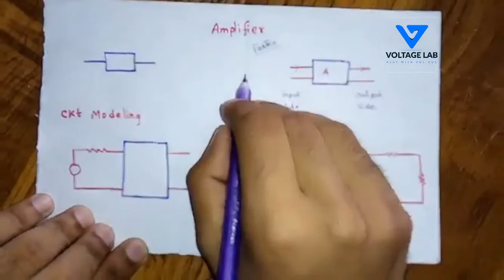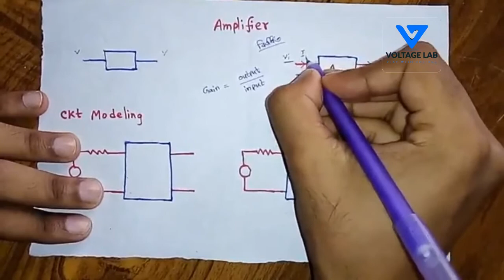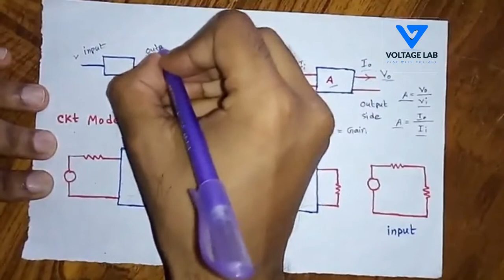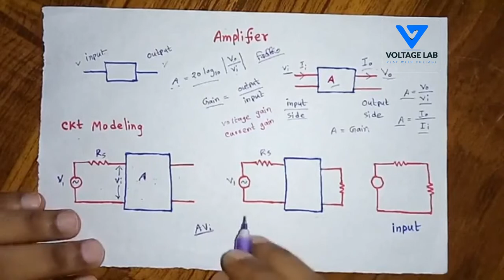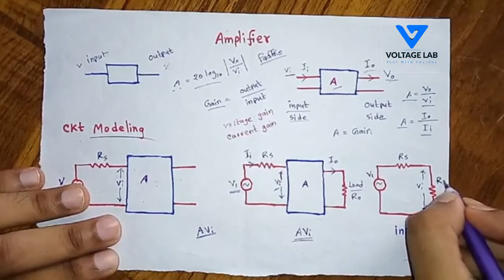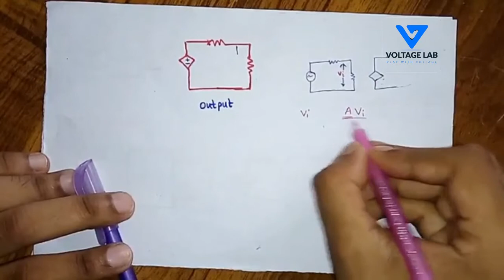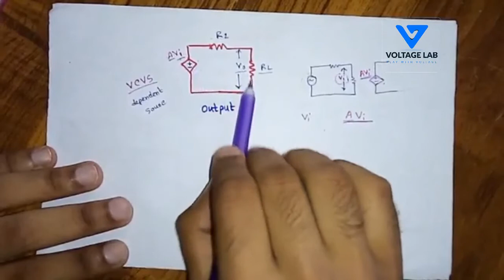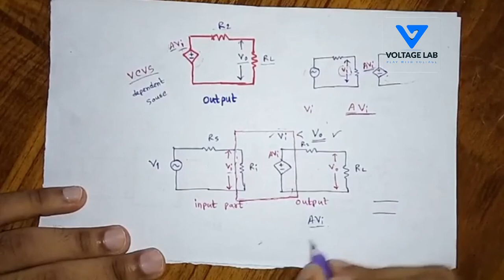Amplifier in Bangla Part | এমপ্লিফায়ার সম্বন্ধে সহজভাবে বিস্তারিত আলোচনা - 1 | Voltage Lab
Amplifier in Bangla - এমপ্লিফায়ার হচ্ছে বিবর্ধক। ছোট সিগন্যালকে বড় সিগন্যালে পাবার জন্য এমপ্লিফায়ার ব্যবহার করা হয়। ট্রান্সফরমারকে ভোল্টেজ অথবা কারেন্ট এমপ্লিফায়ার হিসেবে ব্যবহার করা যায়। এই পুরো ভিডিওটিতে এমপ্লিয়ারা নিয়ে সহজভাবে আলোচনা করা হবে।

আমাদের সাথে ফেসবুকের মাধ্যমে যোগাযোগ করতে পারেন। ভোল্টেজ ল্যাব ফেসবুক পেইজে লাইক দিয়ে রাখুন যাতে করে সম্প্রতি লেখা, ভিডিও ইত্যাদি আপডেট পাবেন।